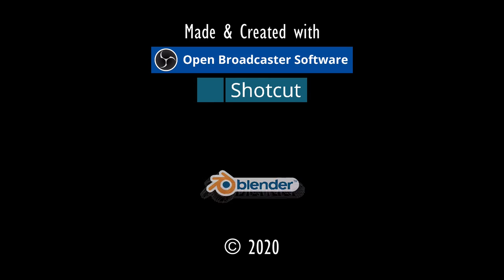TAMORA WIEDER FREI⚓ODYSSEE-Im Auftrag des Königs, V2.6 (L'Hiver) #231★Let's Play [Gothic 2 Mod][GER]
Entwickler/Publisher:
Piranha Bytes/Jowood